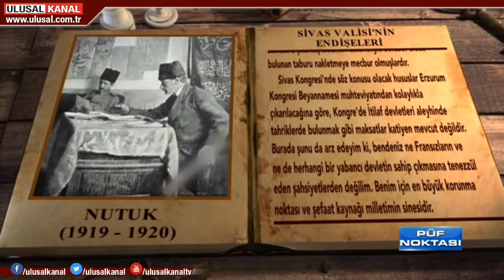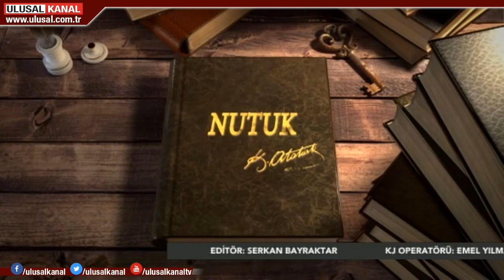Püf Noktası- 15 Ocak- Ulusal Kanal